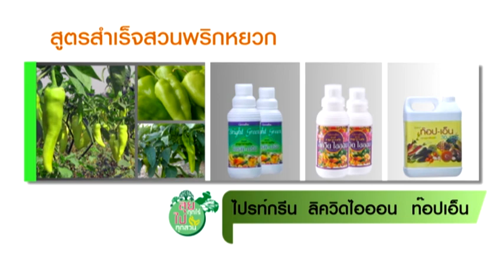ลุยทุกไร่ ไปทุกสวน 013/1 พริกหยวก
พริกหยวก